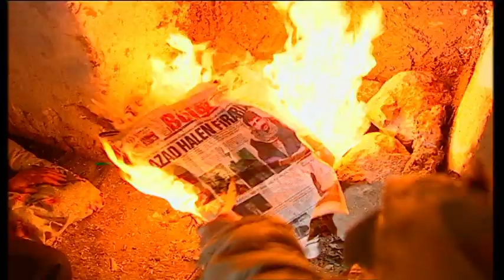Vedat Baran - "Vere Dilay / Hazal Hazal"